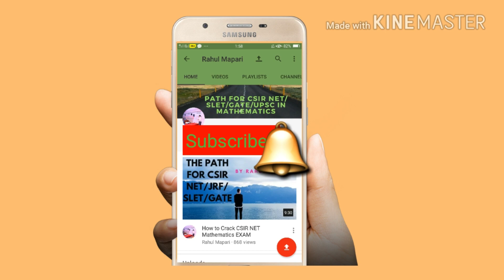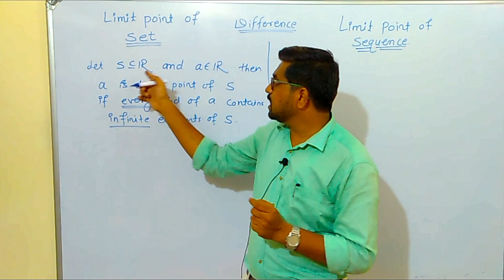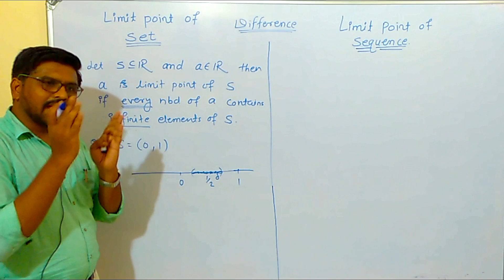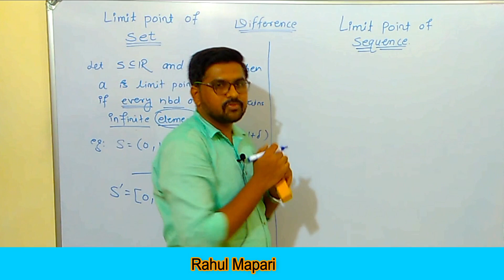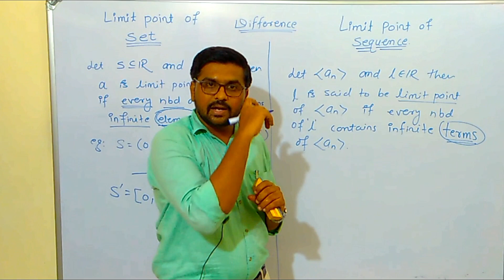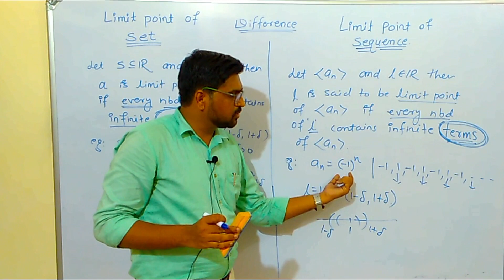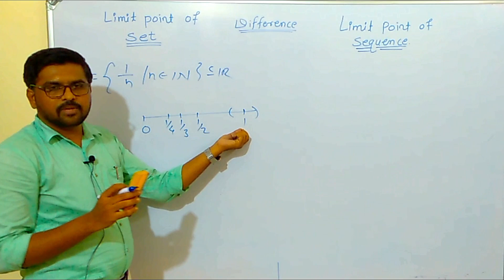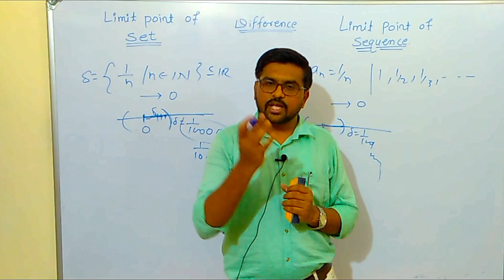Limit Point of Set|limit point of Sequence|difference between limit point of set and sequence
the Limit point of Set and Sequence and also its difference.
How to study for CSIR-NET,GATE,IIT JAM.
we discussed how to clear csir net exam in first attempt

About Video:
In this video we have discussed previous question of CSIR net exam. Previous question of ode from csir net exam.

Also We try to make mathematics simple for all. How to study Basic concepts of mathematics. We focused on concept through the previous questions of CSIR NET/GATE/SET/UPSC/IIT JAM examinations.